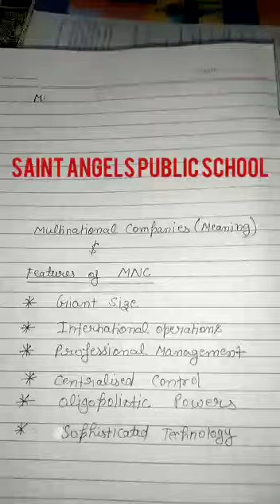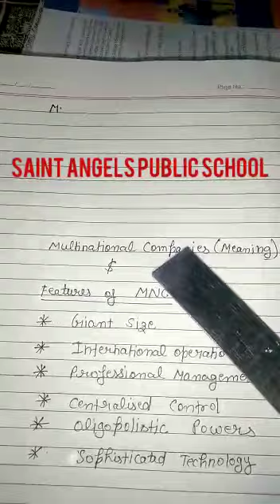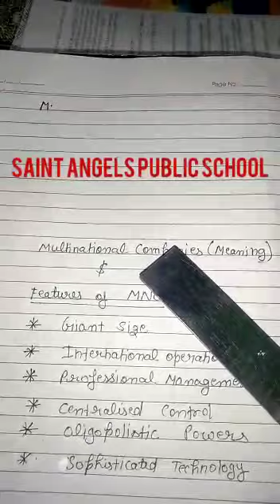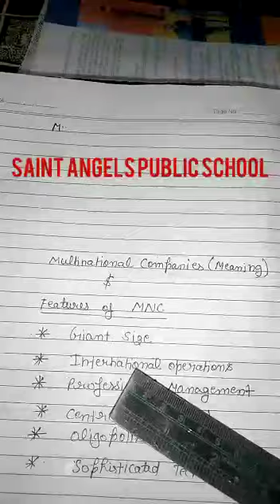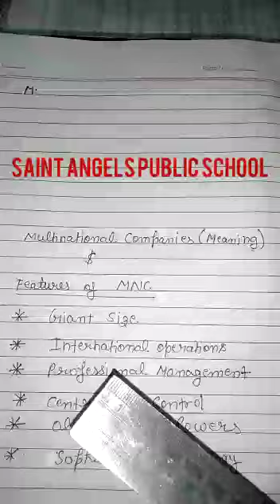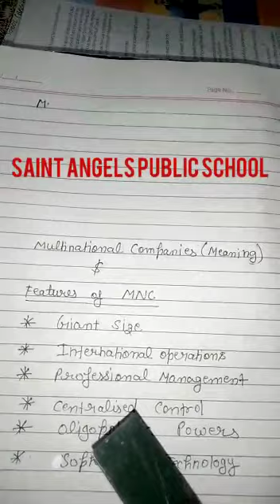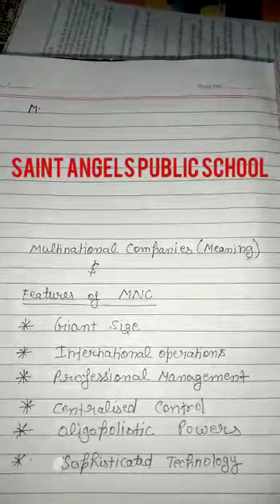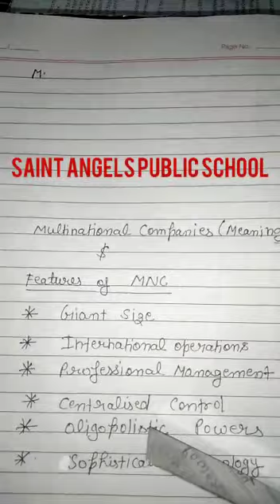SAINT ANGELS SCHOOL, CLASS 11, MULTINATIONAL COMPANIES AND IT'S FEATURES, BUSINESS STUDIES CH-3